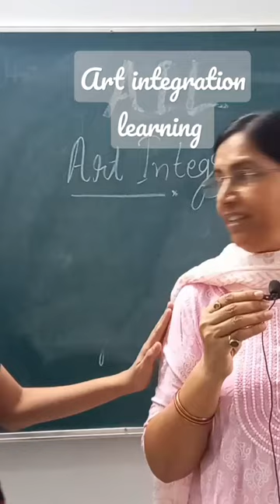Art Integrated Learning teachers kvs Learning model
Art integrated learning- A new teaching learning model adopted by KVS to make experiential learning joyful .. watch complete video in next few hours